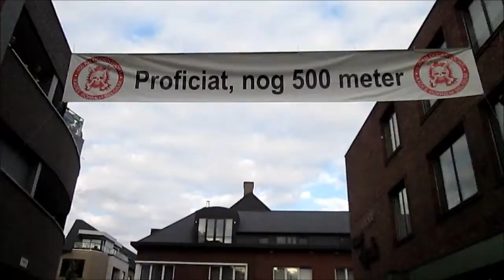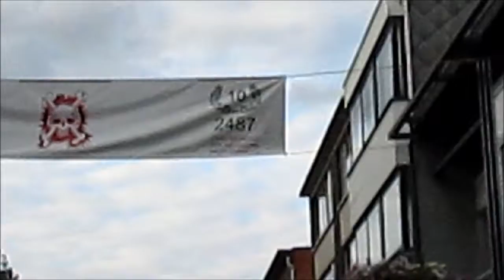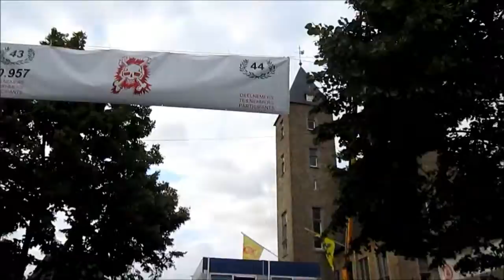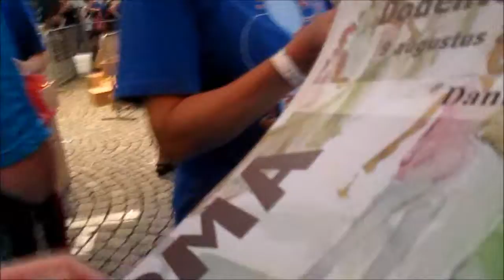Completeing Dodentocht 2013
This is a video of my team and I completing Dodentocht 2013, an anual 100km (64 miles) walk around Bornem, a municipality in Belgium. My team had 11 participants in it, with the majority of us as first timers.
The whole 100km must be completed within 24 hours of starting, so you walk through the night and day. My team completed it in 22 hours 30 minutes.
It was the hardest event I have participated in so far but the achievement was amazing.
The reason that we were in our DPM's is because we are Air Cadets.